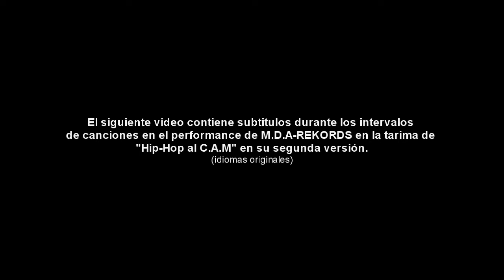Hip Hop al C A M 2014 © 2da Versión M D A REKORDS en vivo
13/41 Rap Group © presenta la "mini-performance" realizada en Dos Quebradas (Risaralda) en el Festival "HIP-HOP AL C.A.M" 2014 en su segunda versión. Disfruten del contenido multimedia que hemos preparado para ustedes con ayudas audiovisuales y "Closed Caption" para una mejor apreciación de las canciones.

Artistas en vivo: GERO, MANTRA, KOOL MC & KABSTER

"Kieres apoyar de korazón nuestro esfuerzo?" Los invitamos a ke deskarguen UNIKAMENTE la músika desde los portales y links oficiales komo los ke a kontinuación les daremos:
*Link para eskuchar gratuita e ilimitadamente todo el album:
*Link para deskargar el album "Happy HalloWeed Vol.1" gratuitamente:
"PARA DESCARGAR o REPRODUCIR solo deben esperar 5 segundos en la pagina que les abre y en la esquina superior derecha de la pantalla le dan clic a SALTAR PUBLICIDAD, inmediatamente les libera el link de descarga gratuita"

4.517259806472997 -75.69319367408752 (ubicanos en Google Earth)